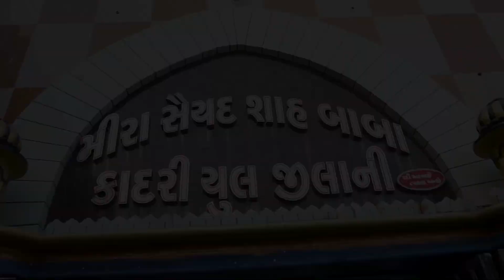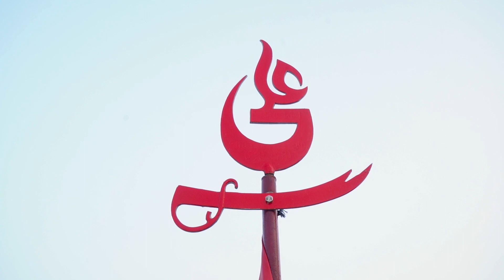Danish wedding hilight dargah 2023